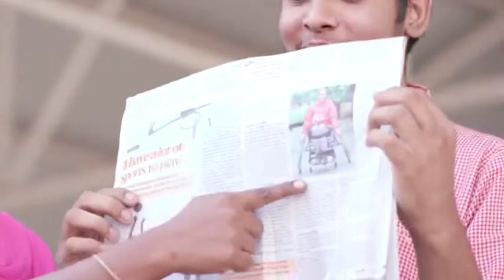THE SPASTICS SOCIETY OF TAMILNADU (SPASTN)